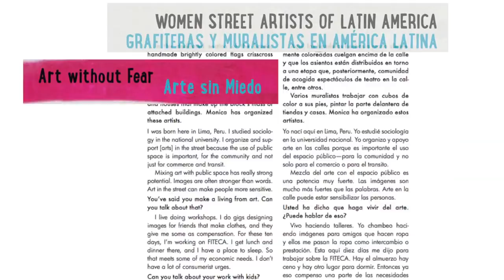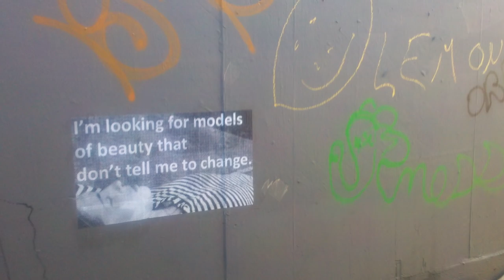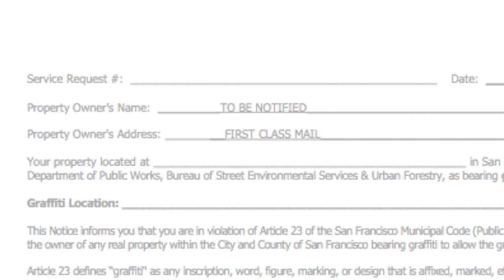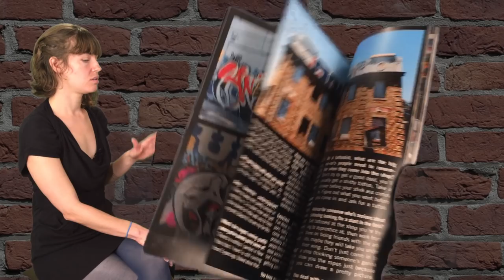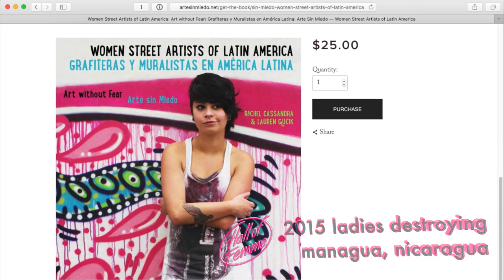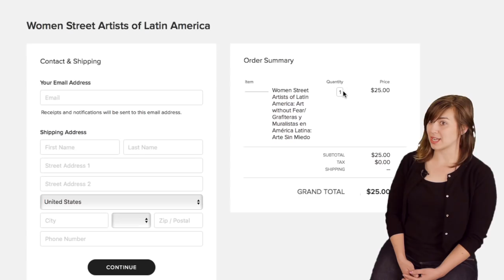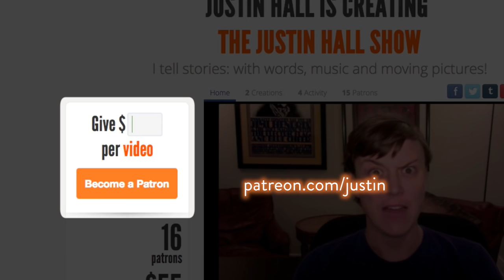Women Street Artists of Latin America: an interview with Rachel Cassandra & Lauren Gucik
Who controls the media we see on the streets?  Maybe advertisers, and maybe street artists. The graffiti scene is dominated by men, and many advertisers are targeting our insecurities. Not everyone can abide this arrangement.

Rachel Cassandra & Lauren Gucik were eager to see their voices appear on the street.  They teamed up together and made street art in San Francisco. After discovering the power in their collaboration, they searched out other communities of women making street art. They found a vibrant female street artist scene active in Latin America, and they've chronicled the artists they met in their new book Women Street Artists of Latin America: Art Without Fear / Grafiteras y Muralistas en América Latina: Arte Sin Miedo.

In this interview, Justin Hall, a friend of Rachel & Lauren, learns from them about street art, respect for public space, and women speaking out with brilliant color in a macho culture.

Featured artists in this video include: Perversa (Bogota, Columbia), Ariz (Guatemala City), and La Kyd & Ladies Destroying  (Managua, Nicaragua).